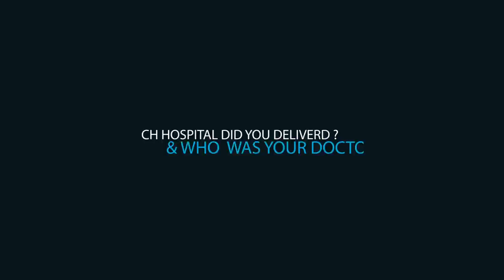Birthing Experience:Expectations VS Reality| Your question My answers| Reeccha Sharrma| Part 1